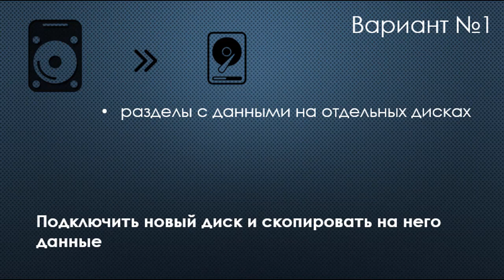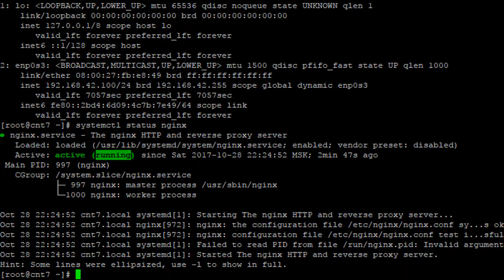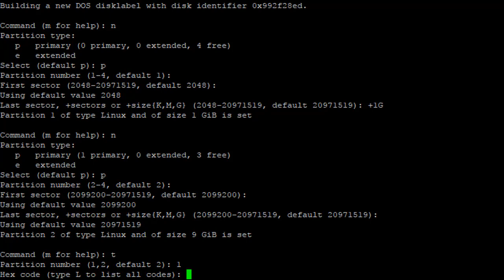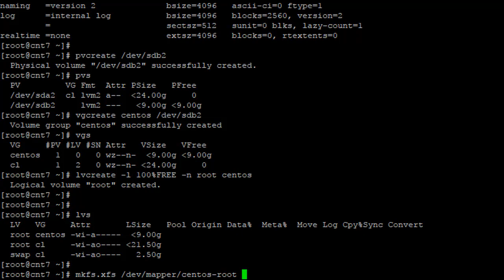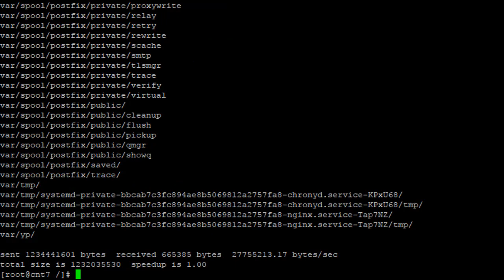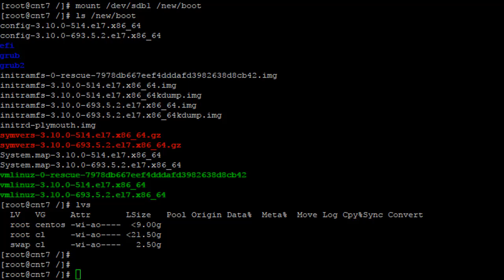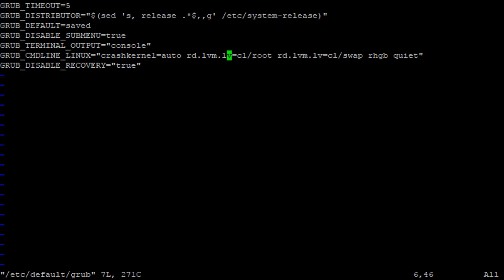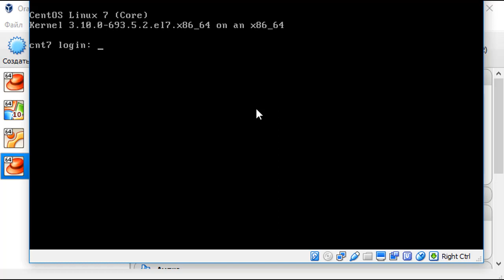Замена жесткого диска в Linux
Переносим целиком весь сервер с одного диска на другой. Попытка первая. Мануал